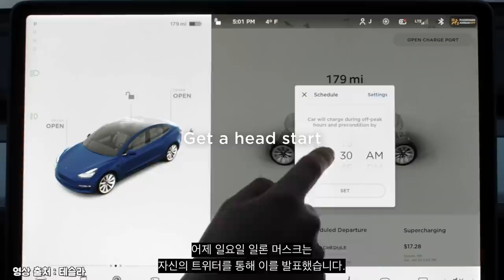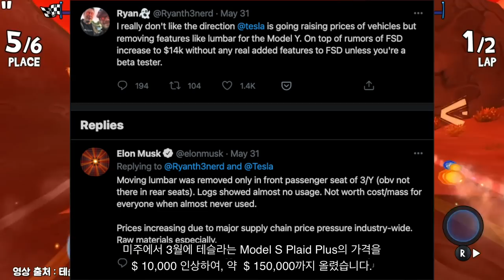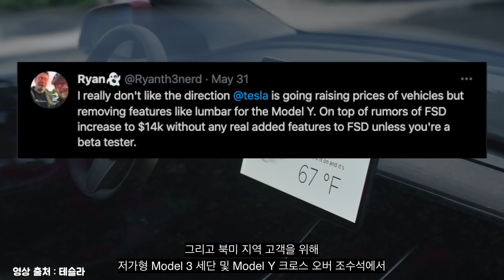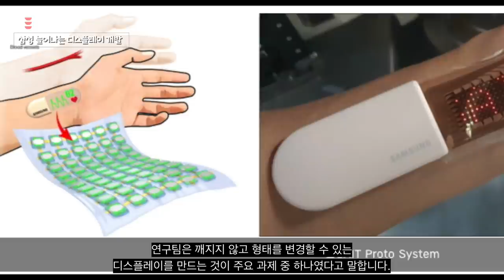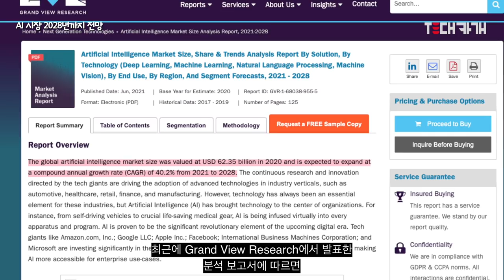사이버펑크 2077 - 개발 시점 프리 알파 3인칭 게임플레이 영상 유출 [최신 테크 뉴스]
매일매일 따근따근 최신 iT | 테크 | 게임 뉴스를 전해드립니다.

시간표:
00:00 사이버펑크 2077 - 초기 3인칭 시점 프리 알파 영상 유출
01:44 일론 머스크 - 테슬라 Model S Plaid Plus 판매 중지
03:36 삼성이 개발한 피부에 붙이는 디스플레이
06:03 AI 시장의 미래 전망

AI 시장, 2028년까지 지금의 10배 이상 증가